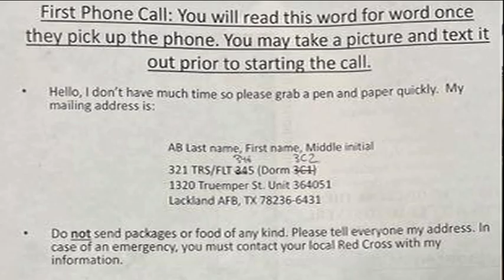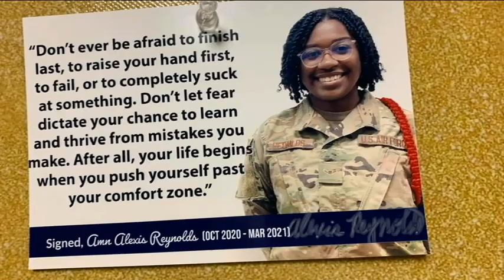Air Force Basic Military Training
Air Force Song - Robert MacArthur 1939,  performed  by Lisa Kynvi
Pictures from AF BMT Flight Photo Project and AF Basic Training Group both on FaceBook